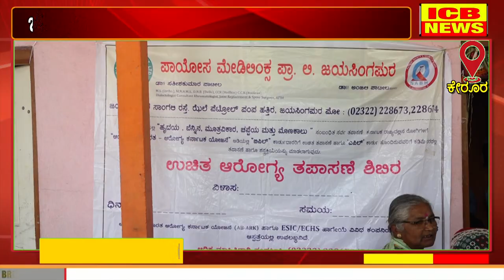ಕೇರೂರ : ಜ್ಯೋತಿಗೌಡ ಪಾಟೀಲ ಅವರ ಹುಟ್ಟು ಹಬ್ಬದ ಪ್ರಯುಕ್ತ ಉಚಿತ ಆರೋಗ್ಯ ತಪಾಸಣಾ ಶಿಬಿರ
ಕೇರೂರ : ಜ್ಯೋತಿಗೌಡ ಪಾಟೀಲ ಅವರ ಹುಟ್ಟು ಹಬ್ಬದ ಪ್ರಯುಕ್ತ ಉಚಿತ ಆರೋಗ್ಯ ತಪಾಸಣಾ ಶಿಬಿರ (ICB NEWS CHIKODI)